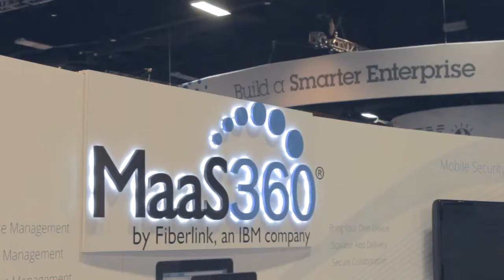Ralph Rio - IBM Pulse 2014 - theCUBE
Ralph Rio, ARC Advisory Group, at IBM Pulse 2014 with John Furrier and Dave Vellante

The wave of new technology that is sweeping through the IT industry is already making a difference for many organizations, but in the trenches, the disruption happening upstream does not overshadow the fundamental need to keep business operations running smoothly. Facilities and equipment lifecycle governance is a big part of that, and the larger the company the more items there are to track and maintain.

The technological answer to this momentous challenge emerged in the form of enterprise asset management (EAM) software, which happens to be the core area of focus for ARC Advisory Group research director Ralph Rio. He hopped into theCUBE at IBM Pulse to discuss the changing dynamics of this fast-growing segment and how Big Blue fits in with hosts John Furrier and Dave Vellante.

ARC is a self-fashioned boutique analyst firm that employs over 70 consultants worldwide and specializes in providing advice on core IT infrastructure to manufacturing companies. Rio says that the cloud show is of particular interest to clients because it provides an insider's glimpse into the development roadmaps for Tivoli Maximo Asset Management and IBM TRIRIGA, two of the most widely-used EAM suites on the market.

This year, Pulse attracted a record 11,000 attendees and saw the launch of Maximo on SoftLayer as a software-as-a-service offering. The solution appeals primarily to small- and medium-sized customers that don't have the resources to support the platform, according to Rio, since enterprises can achieve greater economies of scale by deploying the software in their private data centers. Running Maximo in-house also allows for greater security and compliance while, arguably just as crucially, sidestepping the usual cultural barriers to cloud adoption.

Despite relatively sluggish adoption in the Fortune 500, Rio points at SaaS as one of the two most important trends in the EAM market, with the other being mobility. He sees the proliferation of smartphones and tablets driving new efficiencies on the plant floor.

"A mobile device in the hands of a technician, where they can manage a work order while they're on the site doing the work, provides some improvement in efficiency -- but the big benefit is the data integrity. So when you got good data going into your EAM system and it's real time and accurate, then people have more confidence in it and they use it," Rio details.

Mobile devices fall under the umbrella of the Internet of Things, a term that encompasses all connected devices from smart TVs to embedded sensors that transmit usage and maintenance data in real-time. From an asset management standpoint, it presents an unprecedented opportunity for automation.

"Focusing on the uptime metric, what does the Internet of Things do? It allows you to remotely monitor an asset and predict when it's going to fail, so that you can take corrective action before it fails," Rio remarks. The ability to proactively identify and resolve issues holds obvious benefits for manufacturers.

"Being able to anticipate [problems] has, number one, huge ramifications in terms of the cost of a repair, and number two, now you can plan the downtime rather than having ugly unplanned downtime. And when you plan the downtime then it's less likely to be a big repair, and you can schedule it so it doesn't impact revenue," he elaborates.

IBM is well positioned to take advantage of Internet of Things thanks to its dominant position in the EAM space, but there is no lack of competitors. Rio says that a company called ABB is making big gains with an aggressive acquisition strategy, while Oracle and SAP are bundling inventory management capabilities into their ERP suites. Meanwhile, more than 150 smaller vendors -- a third of which entered the scene in the last five years -- are battling for market share in the background.